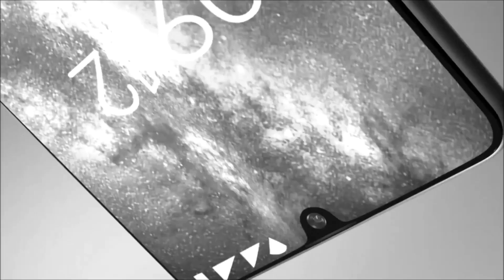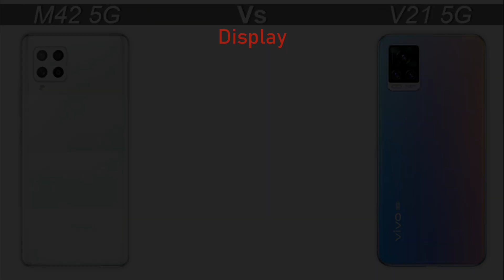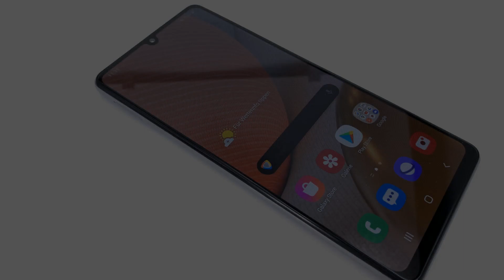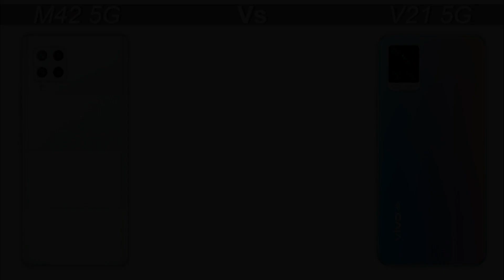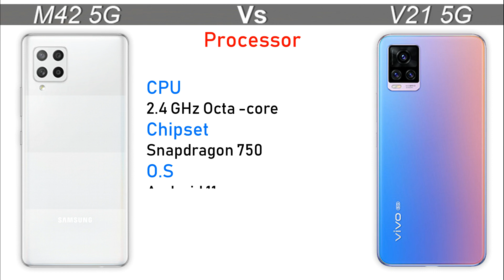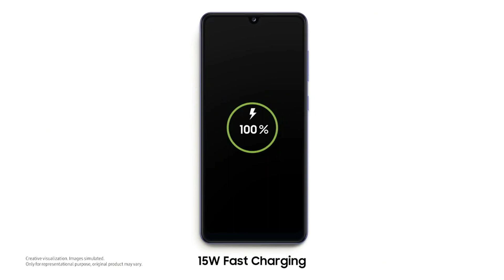Vivo V21 5G Vs Galaxy M42 5G - Review & Full Comparison | Which Phone Should to Buy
In this video, we are Compare Vivo V21 5G Vs Galaxy M42 5GNew smartphones Vivo V21 5G Vs Galaxy M42 5G You will find complete details of We will talk about Vivo V21 5G Vs Galaxy M42 5G Camera, Vivo V21 5G Vs Galaxy M42 5G Performance, Vivo V21 5G Vs Galaxy M42 5G Battery and Vivo V21 5G Vs Galaxy M42 5G Display in the video. We will also talk about. you can also check out Vivo & Samsung |

Display

Size
6.6 inch FHD
Resolution
720 x 1600 Pixel
Aspect Ratio
20:9
Corning -
Gorilla Glass

Camera
Quad Rear Camera
48 + 8 + 5 + 5 MP
Front Camera
20 MP

RAM
4/6 GB
ROM
64/128  GB
SD Card
Yes

Processor
CPU
2.4 GHz Octa -core
Chipset
Snapdragon 750
O.S
Android 11
GPU
Adreno 619

Charger
15w Fast Charging
Battery Size

Display

Size
6.44 inch FHD 90Hz
Resolution
1080 x 2400 Pixel
Aspect Ratio
20:9
Corning -
Gorilla Glass

Camera
Triple Rear Camera
64 + 8 + 5 MP
Front Camera
44 + 8 MP

RAM
4/6 GB
ROM
64/128 GB
SD Card
Yes

Processor
CPU
2.4 GHz Octa -core
Chipset
Dimensity 800U
O.S
Android 11
GPU
Mali-G57

Battery
Charger
33w Fast Charging
Battery Size